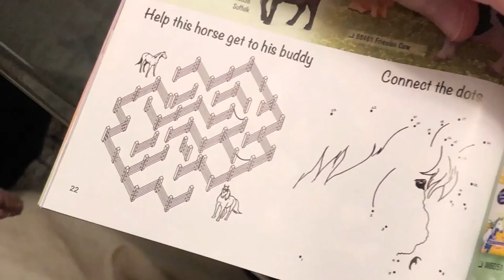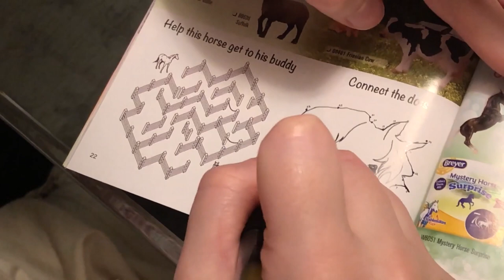SILVIYAH'S TOY REVIEW Ep 5 - PAINT YOUR OWN BREYER HORSES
Warhammer for horse girls?